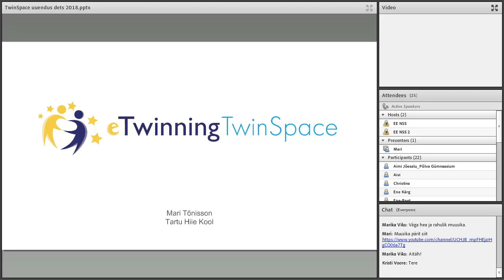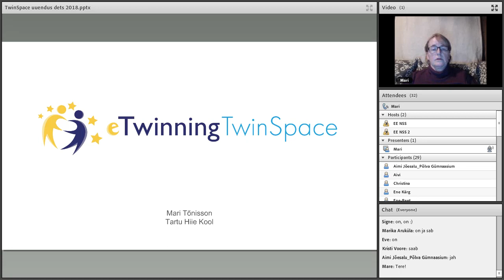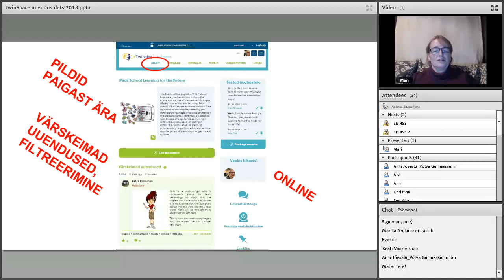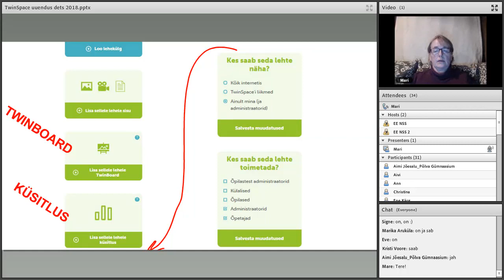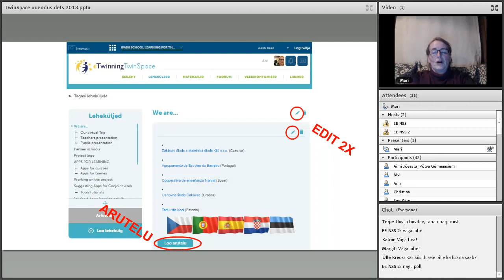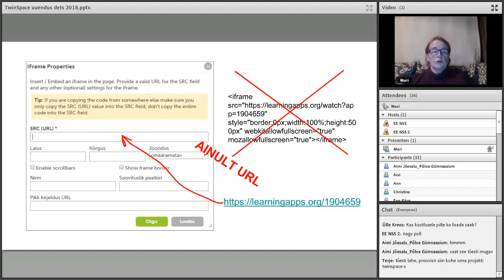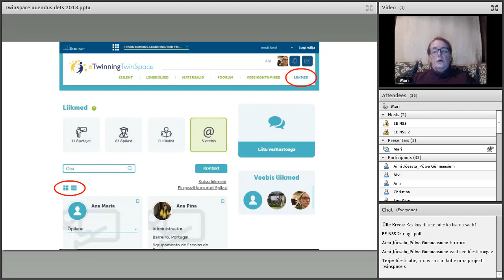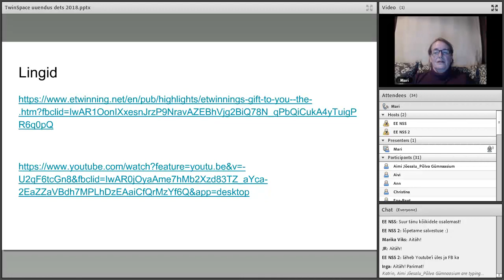Veebiseminar "eTwinningu uuenenud projektitöö keskkond" (09.01.2019)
eTwinningu ekspert ja Tartu Hiie Kooli haridustehnoloog Mari Tõnisson tutvustab veebiseminaril uuenenud twinspace'i.